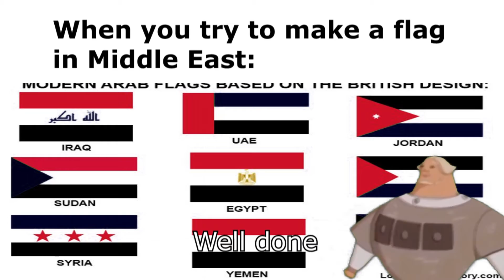dobrinya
Russian memes with Dobrinya Nikitich from Three Bogatyrs series
became popular this week so i made some to show you RusSian Meme Culture